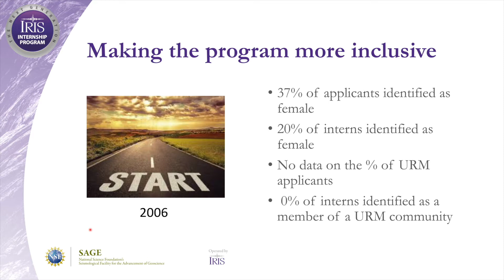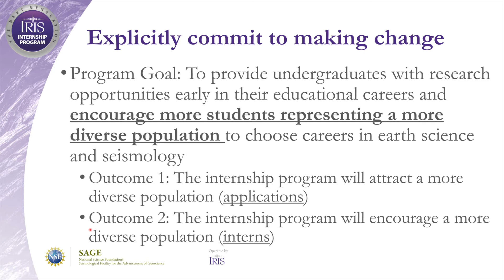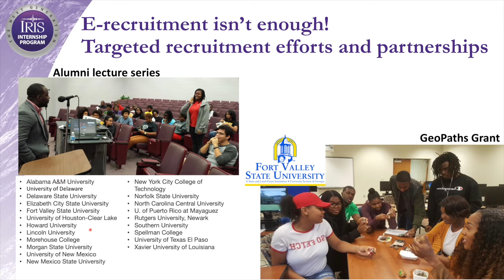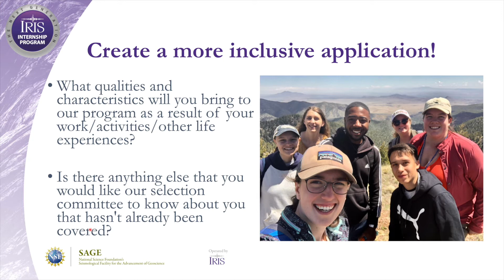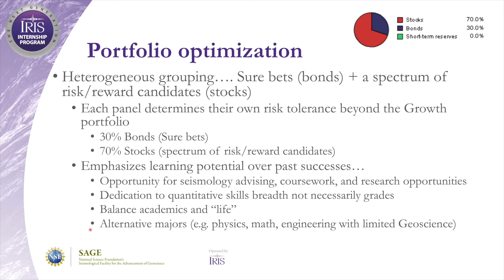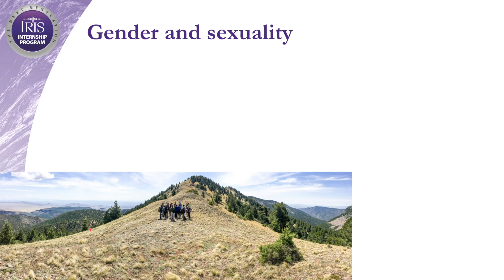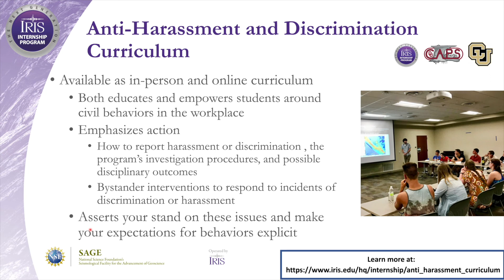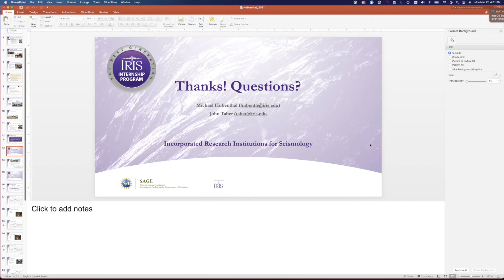2021 SSA: IRIS’s Inclusive Research Opportunities Contribute to a Diverse Seismology Community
IRIS’s Inclusive Research Opportunities Contribute to a Diverse Seismology Community

The IRIS Undergraduate Internship Program has facilitated summer research opportunities for 245 students since 1998. Between 1998 and 2008 average participation rates for underrepresented minorities was just 6.7%, and for females of all races and ethnicities 42.4%. Through the combination of intentionality, effort, program evaluation and time, average participation rates have increased for both populations to 21.4% and 54.4% respectively (2009 – 2020), while maintaining a satisfied pool of mentors. Tracking of program alumni indicates these efforts positively contribute to a diverse geosciences workforce. However, it also finds differences in the career pathways between URM and majority alumni suggesting more work is needed.

This change began with intentional commitments through explicit program goals and success metrics and was enabled through research-informed adjustments to the program’s operations. This included targeted recruitment efforts and partnerships, and modifications to the application to accommodate diverse populations and perspectives for success. Educating selection panels about diversity issues and bias and the development of a risk-based portfolio approach to selection have further supported this change. Once diverse students, including those with disabilities, LGBTQ+ students and non-traditional students were accepted, additional effort in the running of the program to ensure inclusivity and safety were critical. For example, IRIS, in collaboration with others, has led the development of anti-harassment/discrimination training for undergraduate geoscience students. Monitoring and adjusting this work through the collection and analysis of data to ensure the desired impact has been critical. The process has required patience. However, even annual small steps, aligned in the same direction, lead to the sort of change IRIS, and the geoscience community more broadly, seeks.

Presenting Author: Michael Hubenthal
Day: 4/21/2021
Time: 2:00 PM - 3:15 PM Pacific